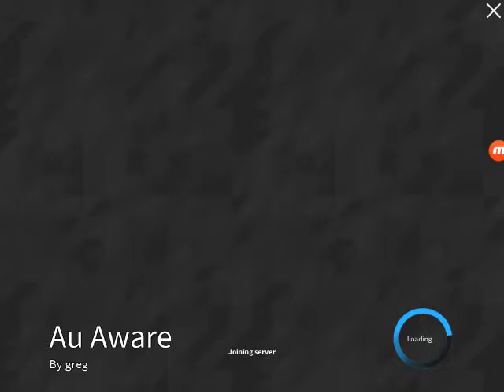Guest 666 again!